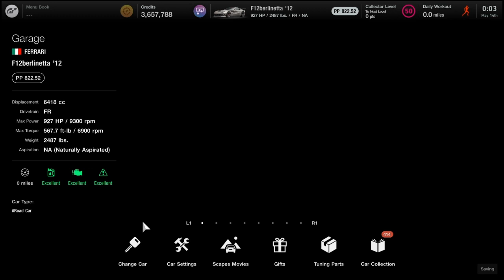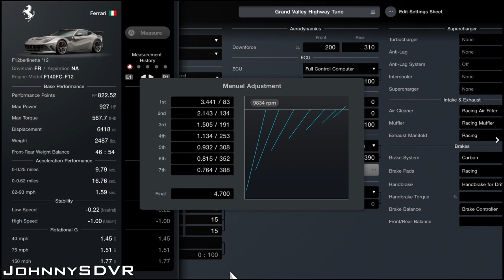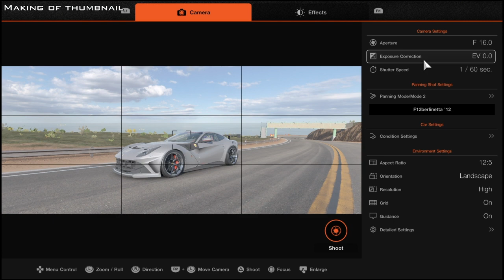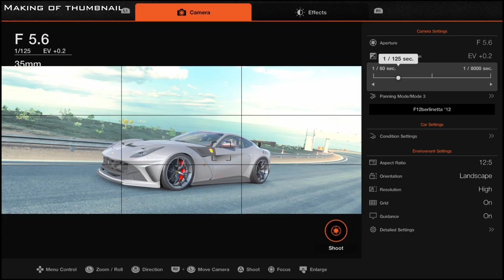Gran Turismo 7 - Ferrari F12berlinetta '12 - Grand Valley Highway Tune - Fully Upgraded (GT7 Tuning)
A Professional Grand Valley Highway Tune for the Fully Upgraded Ferrari F12berlinetta '12 in Gran Turismo 7! Easy to use & beginner friendly. Want to request a Tune?